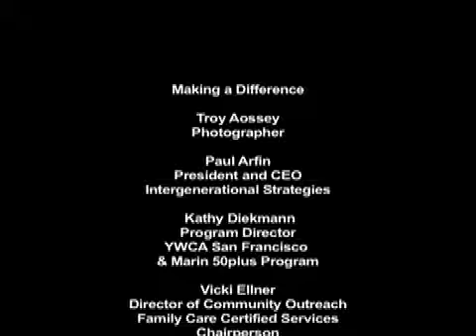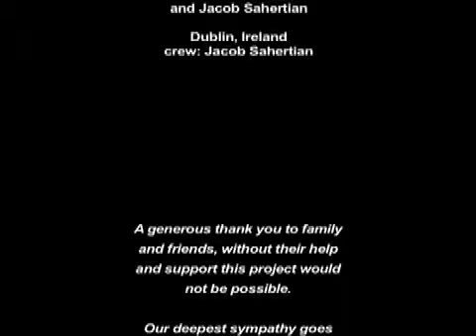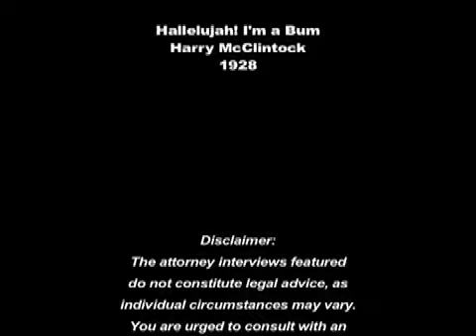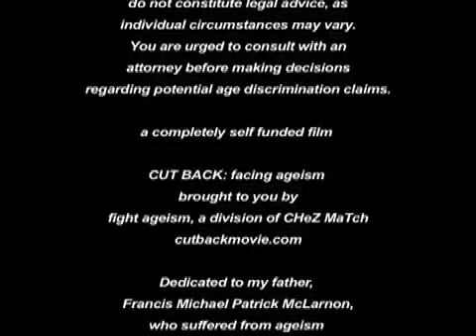12 Final Credits CUT BACK: facing ageism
Featuring the music of Megan Kelley. Many thanks to all who participated in making this movie. Produced and Directed by Patricia Sahertian.